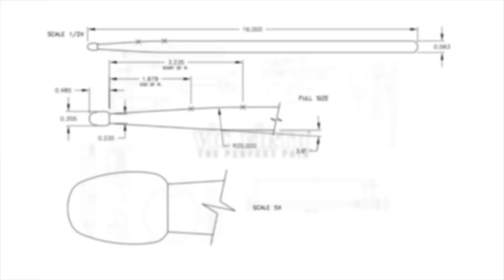"Cityscape" Playalong, featuring Justin Schwartz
Check out Justin Schwartz' submission to the Shawn Fichter "Cityscape" playalong!

Follow Justin online!

Would you like the chance to have your video featured in the VIC FIRTH YouTube and social media channels?

WATCH the video of Shawn to see how it's done.

RECORD your video and upload it to YouTube

SUBMIT your link to us via the form on the webpage above!

"CITYSCAPE"
Written by Shawn Fichter

Drums, Synth, Horn Arrangement: Shawn Fichter
Bass: David Santos
Guitar: Adam Shoenfeld
Piano, Hammond B3: Billy Nobel
Trombone: Barry Green
Tenor Sax: Mark Douthit
Trumpet: Mike Haynes

Recorded by Dave Salley
Mixed by Jim Cooley
Video by Thien Phan